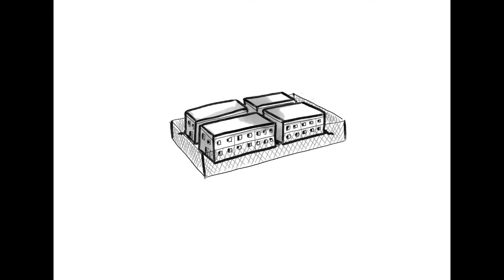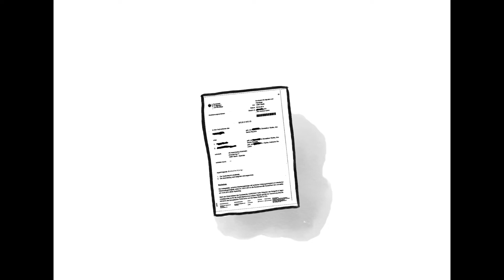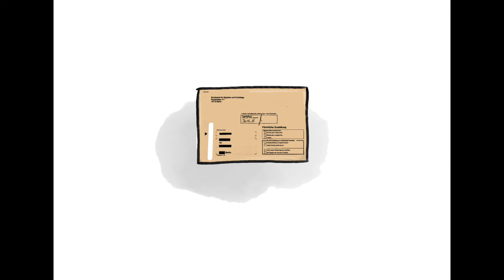Asylwegweiser paschtu / pashto: کړنلاره